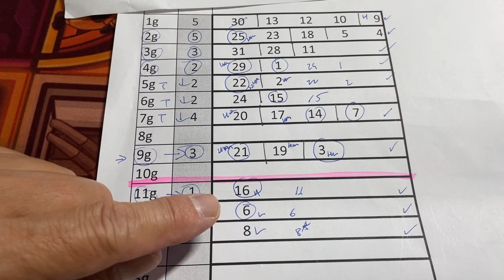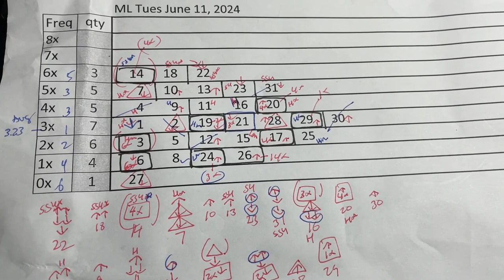My ミニロト prediction for Tues. June 11, 2024 -My prediction only captured 3/5 plus the bonus.